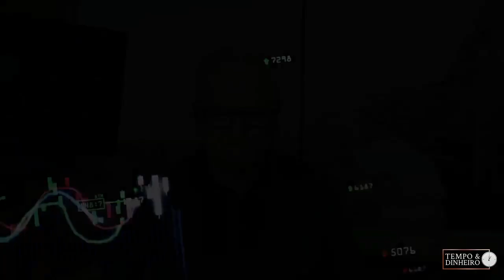Dólar oscila e abre espaço para NDFs